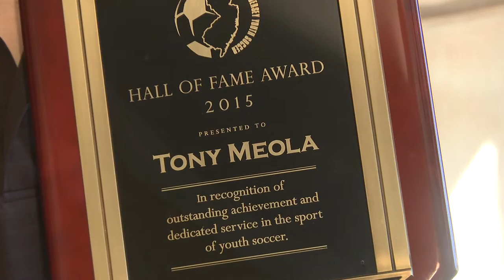Tony Meola Soccer HoF